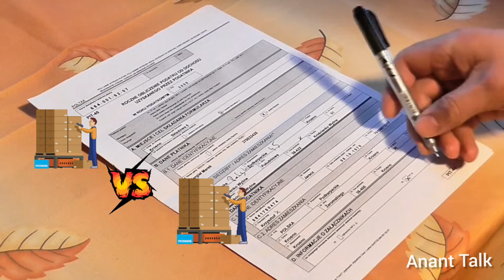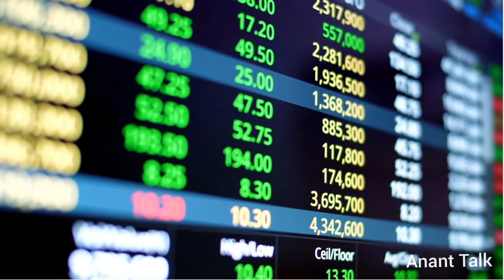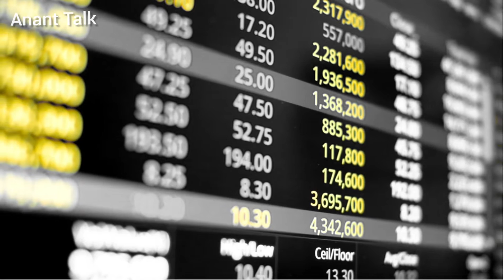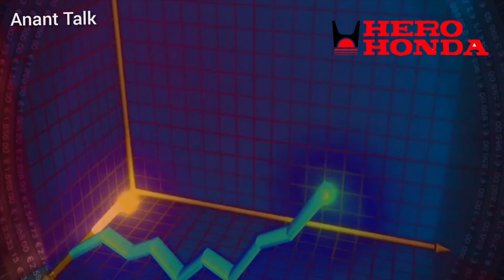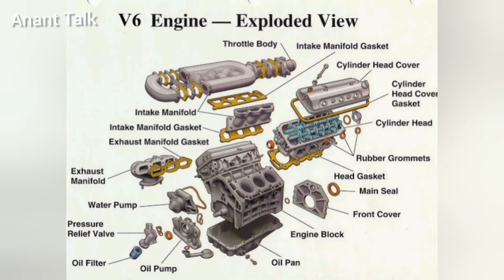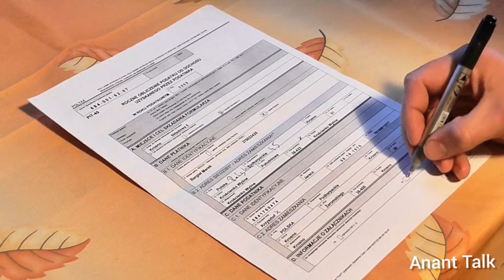How hero honda company closed. Who cheated hero honda company.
✅*The original copyright(s).